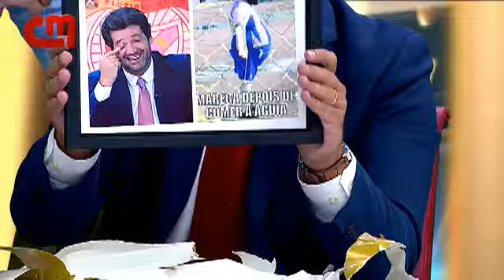Jorge Amaral ofereceu chocolate e um quadro com a barriga de Marega a André Ventura